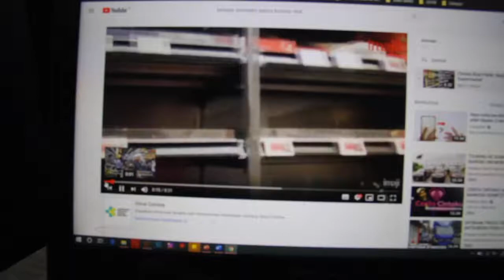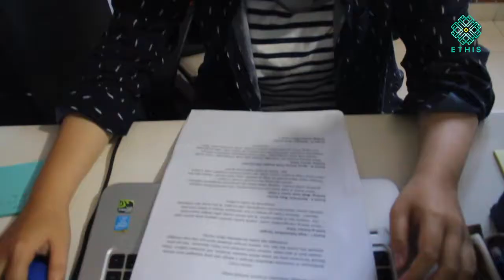Tips Jaga Kebersihan Di Kantor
Virus Corona (Covid-19) sudah masuk ke Indonesia, dan bnayak fenomena yang cukup besar terjadi. Seperti  harag masker yang tidak masuk akal, hand senitezer yang langka di pasaran, hingga pembelian sembako yang berlebihan. Tapi tenang gausah panik, untuk pencegahan kita bisa lakukan tindakan kecil dan sederhana. Yuk simak videonya.